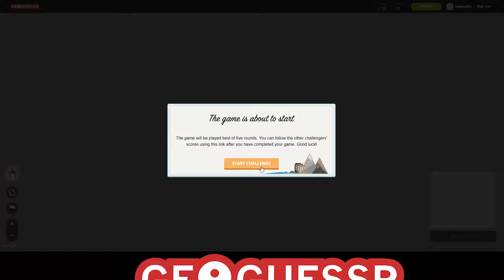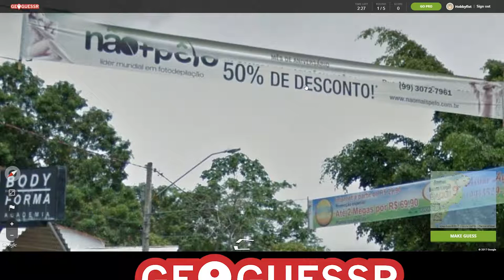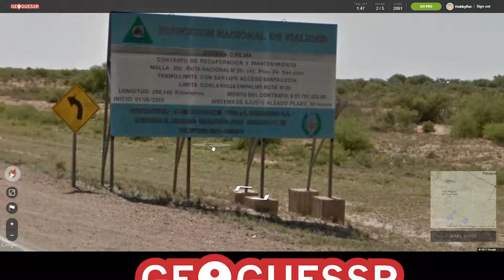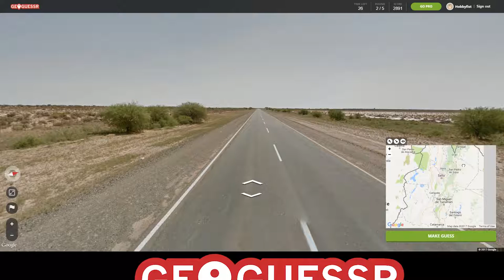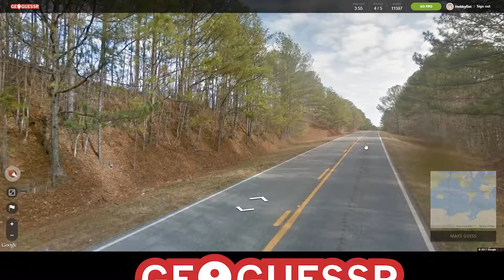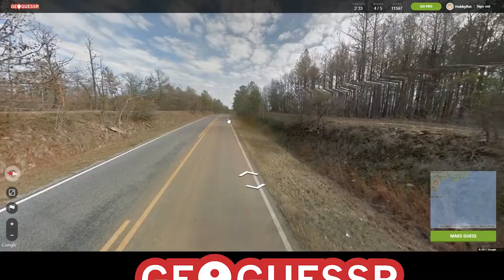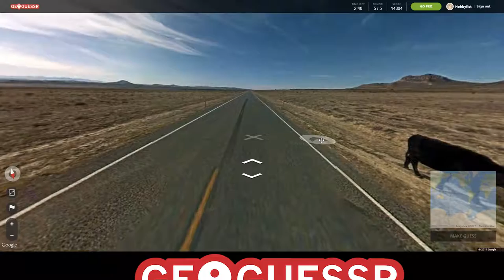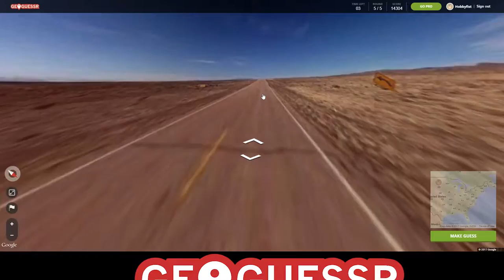HOBBYFIST Geoguessr - [Part 8] Squint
Resoltions